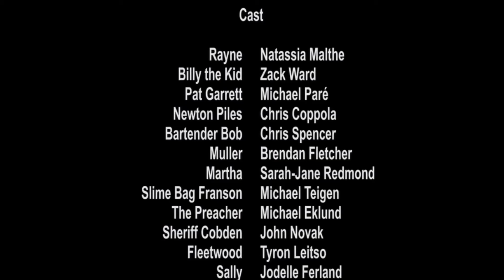BloodRayne 2 : Deliverance (Critique 100% SPOILERS) LOIN D’ÊTRE UNE CATASTROPHE ! 🤔